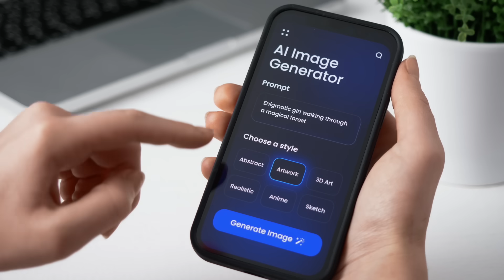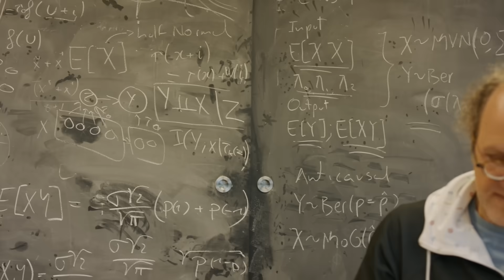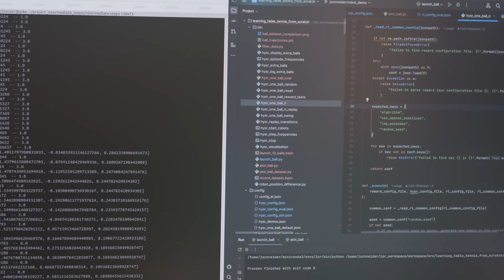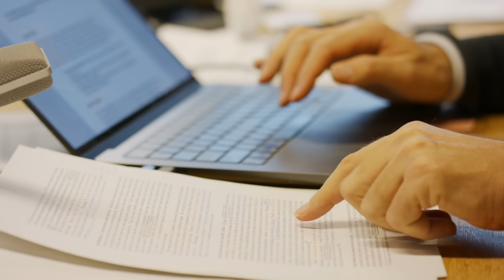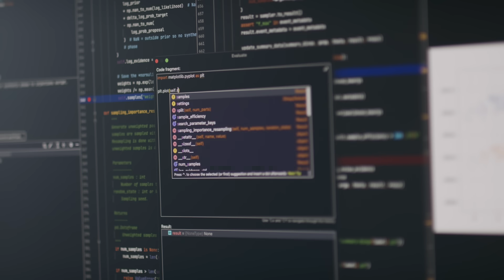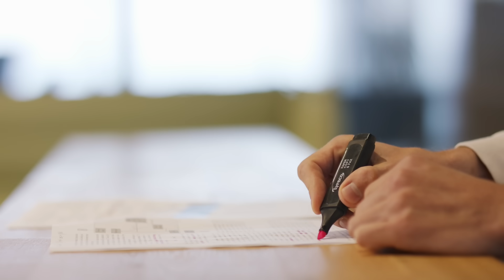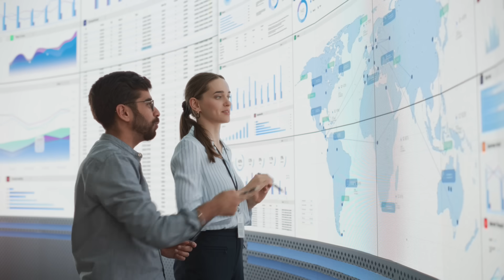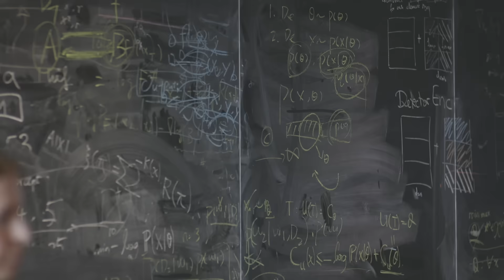The Age of Artificial Intelligence - How Bernhard Schölkopf Is Shaping the Future of AI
Artificial Intelligence (AI) is no longer just science fiction – it is a technological revolution that is fundamentally and rapidly transforming our society. But what sets it apart from previous industrial revolutions? Renowned mathematician and physicist Bernhard Schölkopf is one of the leading researchers in this field today. He is Director at the Max Planck Institute for Intelligent Systems in Tübingen and a Professor at ETH Zurich. In this video portrait, he offers fascinating insights into the world of AI, discussing not only its diverse applications and immense potential but also the risks that come with these new AI technologies. How will our world change as artificial intelligence continues to evolve?

For a long time, learning and logical reasoning were considered uniquely human abilities. Today, however, machines can also recognize complex patterns and make independent decisions. Bernhard Schölkopf focuses on two key areas: developing models that can identify patterns in data and understand cause-and-effect relationships, and advancing the application of artificial intelligence in scientific fields, particularly in astronomy. AI has the potential to open entirely new perspectives in the study of exoplanets and gravitational waves.

But AI raises not only technical but also societal questions. How does it influence public opinion? What role does it play in politics? And is there really a risk that machines could one day take control? Schölkopf advocates for a responsible approach to AI. He emphasizes that Europe must take a leading role in AI research. As a founding director of the ELLIS Institute (European Laboratory for Learning and Intelligent Systems) and through his various projects, Schölkopf plays a key role in strengthening AI expertise in Europe. His work helps ensure that this groundbreaking technology is developed and applied in ways that serve society.

The Hector Fellow Academy, founded in 2013, honors outstanding scientists in the fields of engineering and natural sciences, medicine and psychology with the Hector Science Award. As a member of the Academy, researchers like Bernhard Schölkopf benefit from an interdisciplinary network that provides an opportunity to exchange ideas with world-class researchers. The Academy not only fosters outstanding research, but also promotes young scientists by funding doctoral positions and awarding the Hector Research Career Development Award.